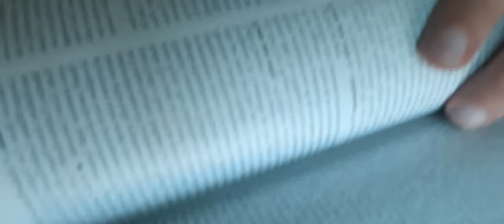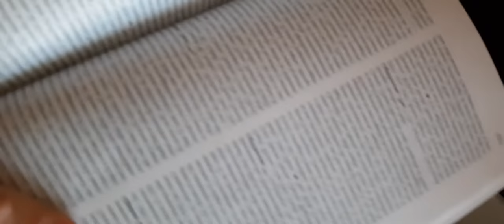MEREGHETTI 2021: le stellette a THE IRISHMAN, JOKER, THE LIGHTHOUSE & C’era una volta a... Hollywood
Mereghetti! Stronchi anche impietosamente HARD TO BE A GOD. Con te, è difficile essere un Dio.

Si salvi chi può ed evviva Kurt Russell. Un grande.